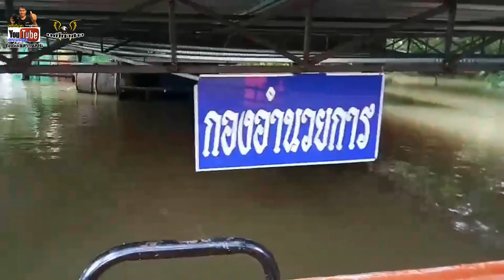ช่ายวัดจมน้ำ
เจ้าหน้าที่กรมอุทยานแห่งชาติ  สัตว์ป่า  และพันธุ์พืช  ได้เข้าช่วยเหลือวัดที่ถูกน้ำท่วม